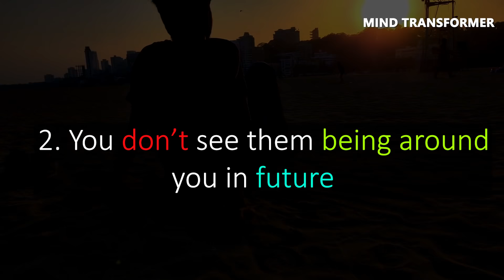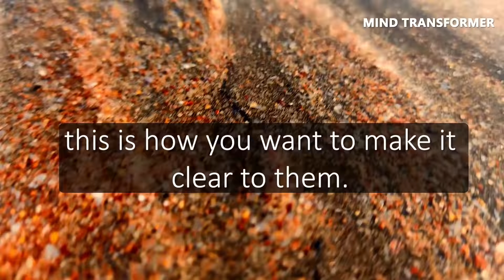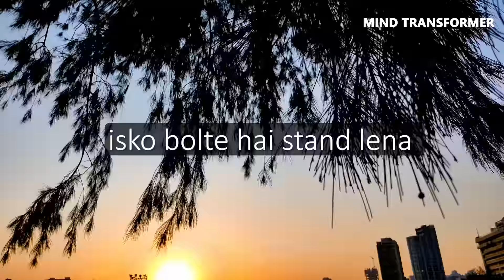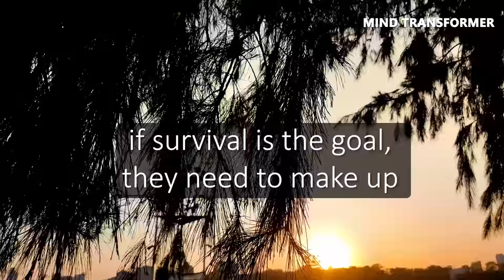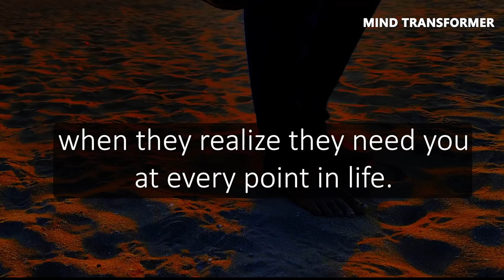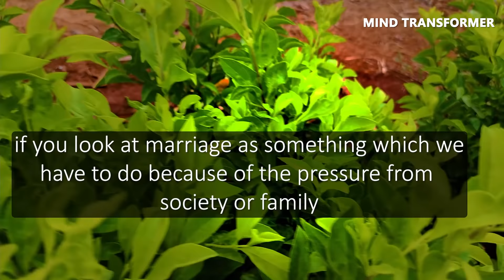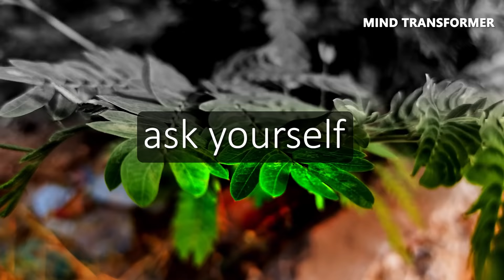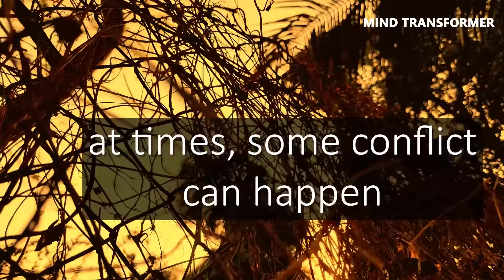Durr Karo Aise Rishtey - Best Relationship Advice Ever By Sandeep Maheshwari in Hindi - Motivational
quite practical speech has been delivered regarding this aspect must watch till the end